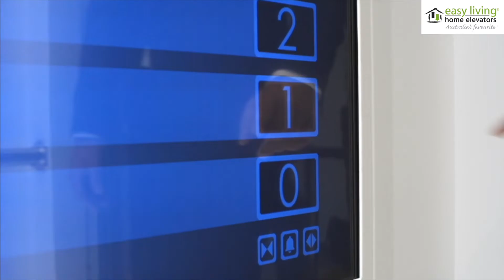Ecotrak Series 3 | Easy Living Home Elevators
The Ecotrak Series 3 is the leading traction elevator featuring VVVF (Variable Voltage Variable Frequency) performance.

Combining high end performance with a low energy drive motor, the Ecotrak Series 3 provides smooth acceleration and deceleration without compromise.